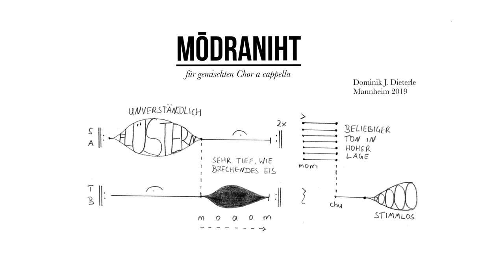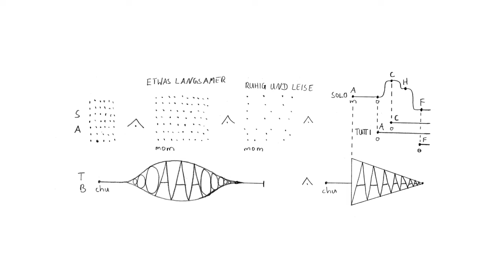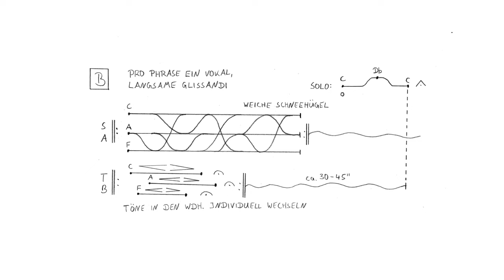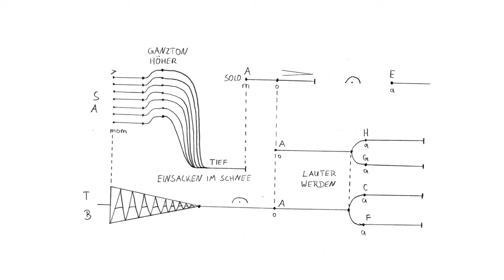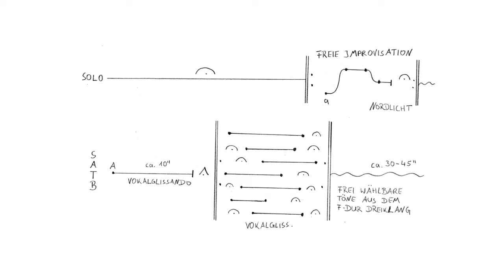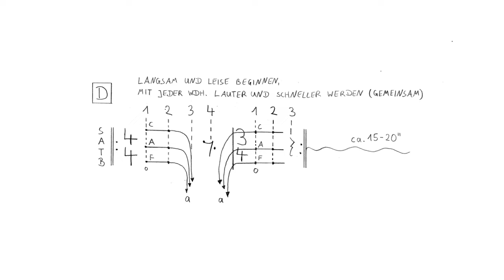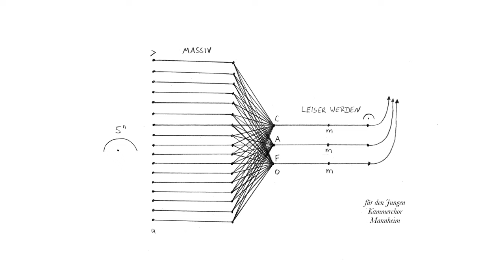Dominik J. Dieterle - Mōdraniht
Dominik J. Dieterle - Mōdraniht (SATB)

[english below]

Programmtext

Der Begriff Mōdraniht findet sich erstmals in Beda Venerabilis Schrift De temporum ratione (dt. = Die Berechnung der Zeit) aus dem Jahr 725 und bezeichnet einen angelsächsischen Feiertag in den Wintermonaten. Dieser wurde vermutlich zur Zeit der Sonnenwende gefeiert. Da im germanischen Sprachraum die Sonne in der Regel mit dem Bild der Mutter assoziiert wurde, wird vermutet, dass die Matres bzw. Matronæ (=weibliche Göttinnen, die zumeist als Dreieinheit dargestellt wurden) im Zentrum dieser Feierlichkeiten standen. Die Sonnenwende als Tag der längsten Nacht des Jahres stand dabei sinnbildlich für das Bild des beginnenden Lebens und der Auferstehung. Von dieser Nacht an nimmt die Zeit der Tageshelligkeit stetig zu. Wie die Feierlichkeiten genau verliefen ist jedoch nicht durch schriftliche Quellen belegt.

Somit beschreibt auch das Stück Mōdraniht gewissermaßen einen imaginären Festverlauf zur Wintersonnenwende. Dieser beginnt in einem kleinen Dorf, in dem sich die gesamte Dorfgemeinschaft im Dunkel der Nacht auf den Weg zu einer Kultstätte macht, die etwas außerhalb der angestammten Siedlung liegt. Der Weg liegt in tiefem Schnee und die beschwerliche Wanderung durch die winterliche Kälte führt die Menschen bis zum Morgengrauen zu einer schon von weitem gut sichtbaren Anhöhe. Dort wird ein großes Sonnenwendfeuer entzündet.

Program notes:

The term Mōdraniht was first used in Beda Venerabilis writing De temporum ratione (eng. = The Measuring of Time) which was originally published in 725 a.C. and describes an anglo-saxon winter-feast. It was probably celebrated around winter solstice. In the Germanic-speaking parts of Europe the sun usually was associated with the image of the mother, therefore it might be possible that the Matres/Matronæ (=Goddesses, which mostly are portrayed as a threefold unity) were worshiped in these festivities. In this sense the winter solstice, which marks the longest night of the year, represented the beginning of life and the resurrection of nature, because from this point on the days grow ever longer. How these festivities were held is not part of the written records however.

Therefore the music of the piece Mōdraniht also describes an imaginary winter solstice celebration. We start in the middle of the night in a small village, where all the members of the community are getting ready for a hike to reach a ritual place, which lies some way outside the ancestral settlement. The path lies in thick snow and the cumbersome hike through the icy cold leads them to a hill which can be seen from way afar. They reach it at the break of dawn and ignite a large solstice bonfire.